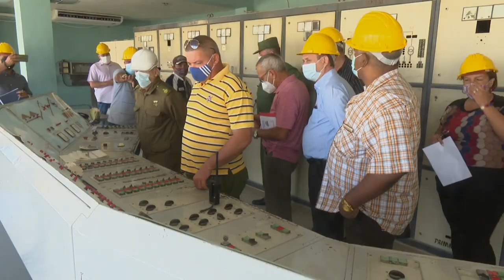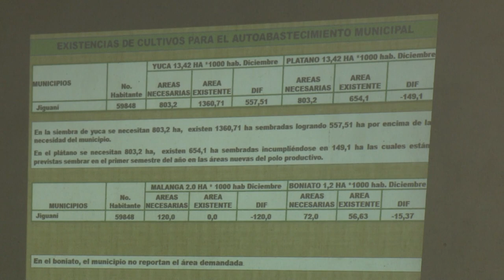Comandante de la Revolución visita objetivos económicos en la provincia de Granma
Como parte de la visita gubernamental a la provincia de Granma, el Comandante de la Revolución Ramiro Valdés Menéndez, recorrió varios objetivos claves relacionados con la producción de materiales de la construcción y energía limpia en el municipio de Jiguaní. En su intercambio con el pueblo y autoridades locales, Valdés Menéndez se interesó por la implementación de la estrategia económica y social que se impulsa en el país.